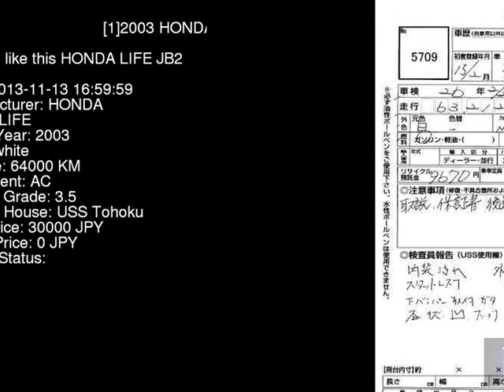2003 HONDA LIFE JB2 - Japanese Used Car For Sale Japan Auction Import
2003 HONDA LIFE  JB2 - Japanese Used Car For Sale Japan Auction Import JB2,HONDA,LIFE,jdmvip,vip,jdm,cars,japan,jdmvip.com,japanesecars,usedcars Japanese Used JDM Car For Sale At Auction in Japan for Import